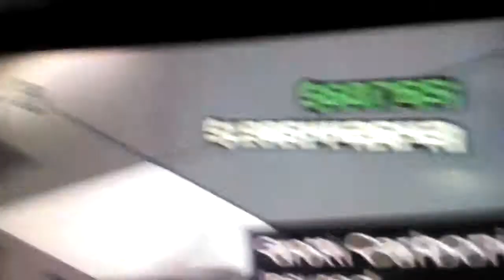Christmas Gifts 2013 - Vlog # 77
Don't worry everybody I'm only gonna hunt with that knife.